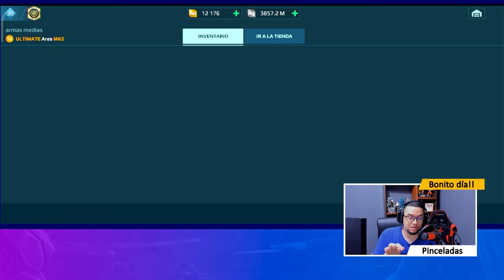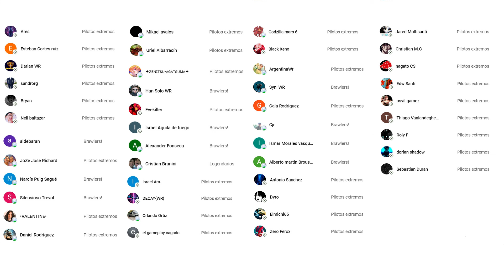Probamos el Ultimate ARES con YEOJE y RAZDOR en Ligas Altas - War Robots WR